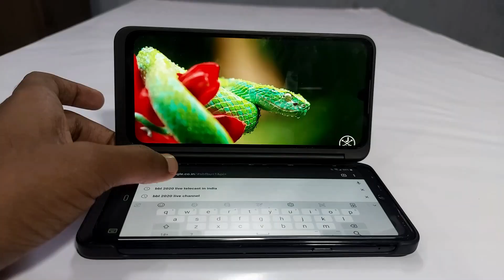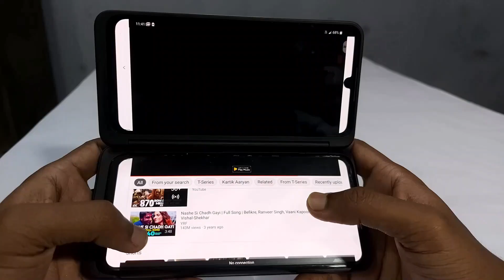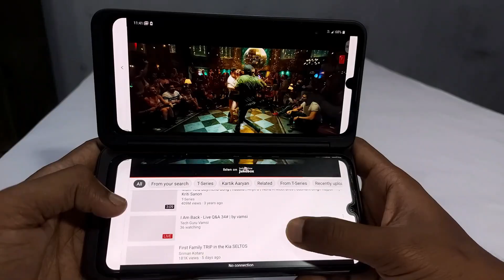LG G8x ThinQ 2 Months Review🔥| LG G8x ThinQ Pros & Cons Full Review In Telugu| by Adarsh Tech Lover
Hii Friends!
My Selft 'ADARSH KUMAR' and Your Watching adarshtechlover YouTube Channel.
In this video I have done LG G8x ThinQ Mobile Full Review after 2 months,
& it's gonna be a Entertaining with Fun video!

lg g8x thinq 2 months review
lg g8x thinq review by adarsh tech lover
lg g8x review by adarsh tech lover
lg g8x thinq review in telugu
lg g8x dual screen review